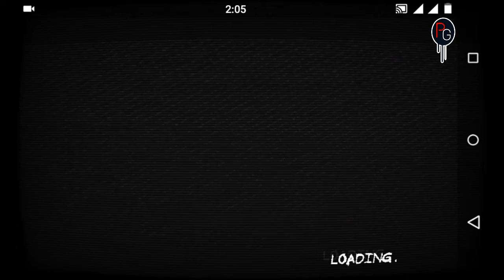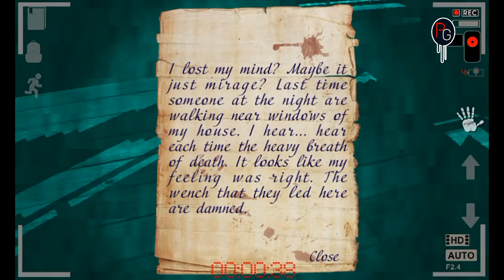Top #3 Best Horror/Scary Games Android - 2017!